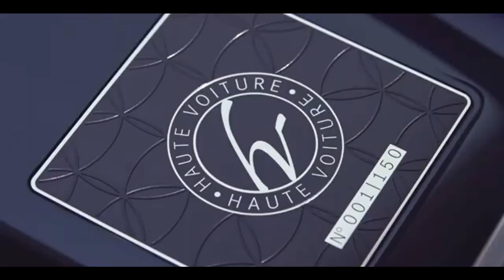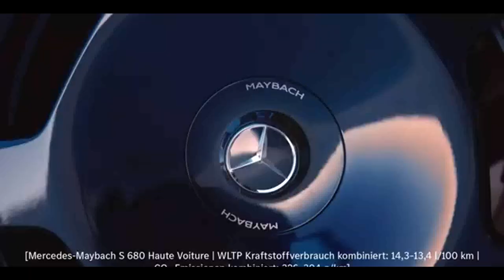MERCEDES MAYBACH S CLASS HAUTE VOITURE